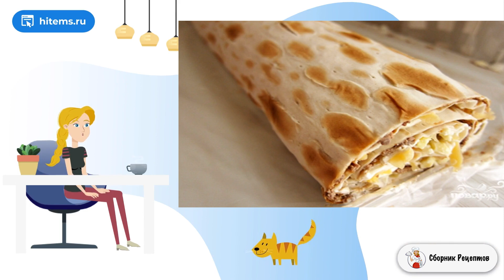Печеночный паштет из говяжьей печени в лаваше. Рецепты блюд с фото простые и вкусные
Существует множество способов употребления печеночного паштета. Чаще всего его мажут на кусочки хлеба, делая таким образом бутерброды.  Для тех, кто не употребляет хлеб, можно попробовать сделать закуску из паштета в лаваше. Получается вкусное легкое лакомство. Паштет можно использовать как покупной, так и домашний. Приятного аппетита!

Ингредиенты:
Лаваш — 3 Штуки,
Паштет печеночный — 200 Грамм (домашний или покупной),
Яйца — 3-4 Штук,

Рецепт как сделать, Рецепт как сделать, Рецепты с фото пошагово в домашних условиях, Рецепты с фото пошагово в домашних условиях, At home, Самые вкусные рецепты, Дома рецепт, Рецепт как приготовить, Пошаговые рецепты домашние,